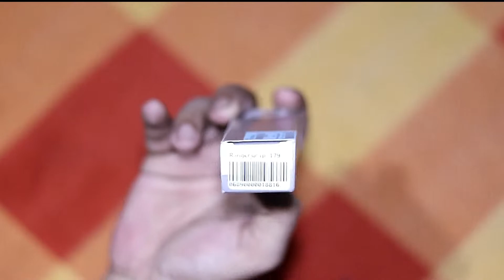Victorinox Ranger Grip 179 [Tagalog with ENG Subs]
Just a simple unboxing of Vic Ranger Grip